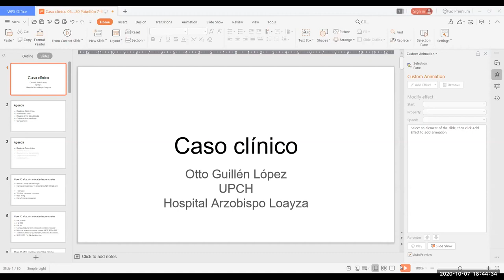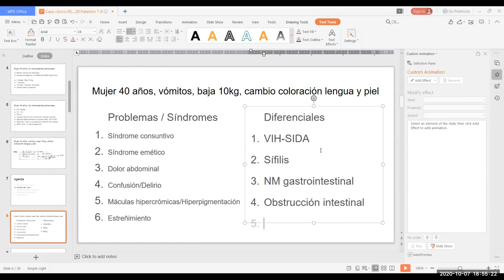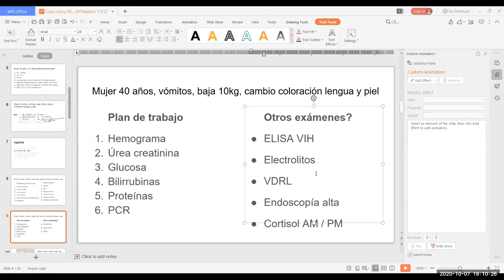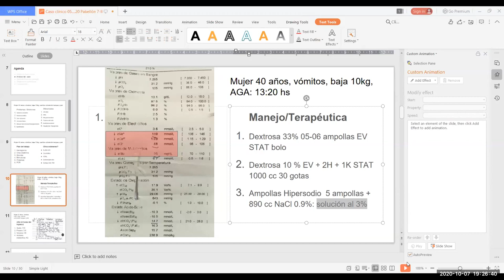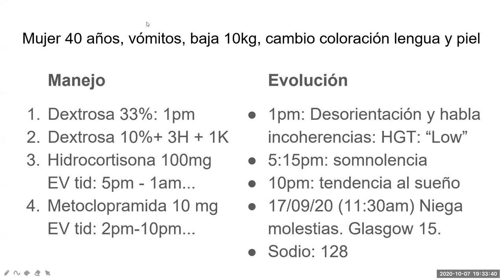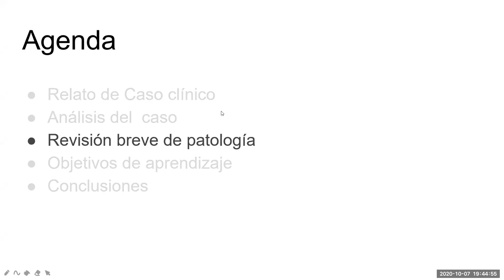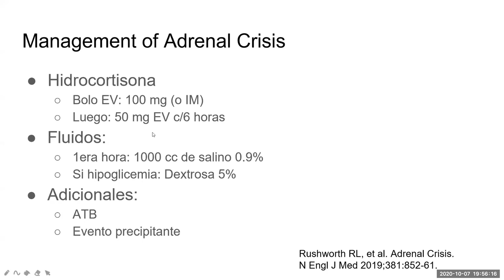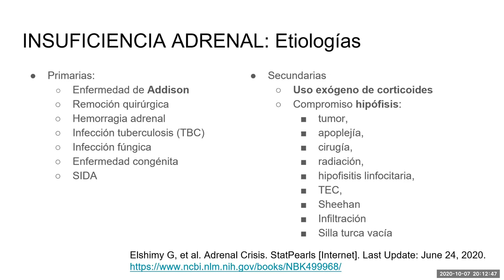Mujer 40 años con baja de peso, vómitos 07 octubre 2020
Discusión de caso sobre una paciente joven sin antecedentes, que ingresa por baja de peso, vómitos y disminución del Glasgow con alumnos del último año de medicina de la Universidad Peruana Cayetano Heredia.
En base a sus planteamientos diagnósticos y resultados de exámenes auxiliares se logra el diagnóstico definitivo.

Al final se hace una pequeña revisión de dicha patología.